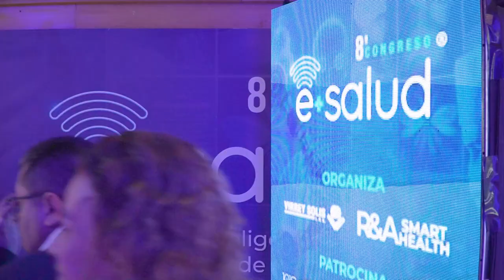Transformación digital para el sector salud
Ante más de 600 líderes de la salud, el Ministro TIC, habló de la importancia del uso y apropiación de las nuevas tecnologías en el sector salud. En su intervención. Resaltó que la inteligencia artificial (IA) está transformando la atención médica en Colombia, mejorando la detección y diagnóstico temprano de enfermedades, y permitiendo tratamientos personalizados.

Durante su ponencia, el jefe de la cartera TIC señaló la importancia de contar con datos interoperables para el desarrollo efectivo de la IA, así como nuevos modelos que revolucionan la atención médica. En ese sentido, habló de 'SaludTIC', un proyecto que transforma la prestación de servicios de salud en regiones apartadas, donde el acceso a medicina especializada es un desafío. Con esta innovación, las regiones apartadas del país tendrán a su disposición servicios de telemedicina preventiva para el monitoreo y seguimiento por medio de dispositivos conectados a los pacientes.

Respecto al uso de las nuevas tecnologías, la llegada de las redes 5G promete elevar aún más la experiencia en tecnología emergente y disruptiva, aumentando hasta 100 veces la capacidad de tráfico en redes, lo que permitirá una navegación más rápida y eficiente.